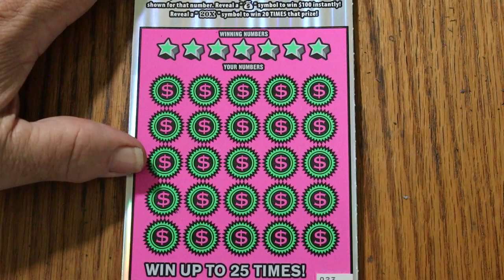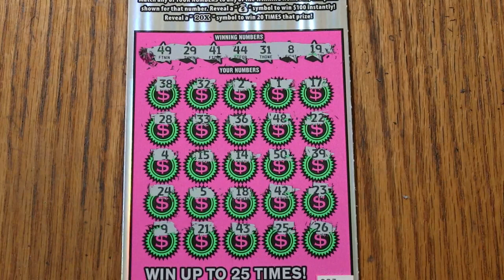DAY 6 $20💥CASH EXPLOSION💥🙂